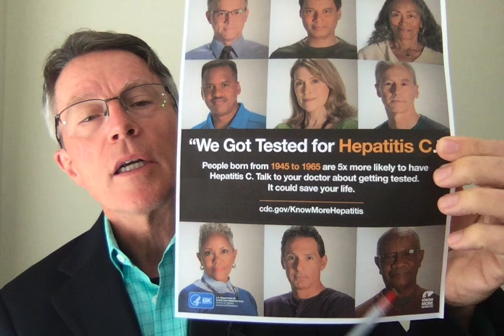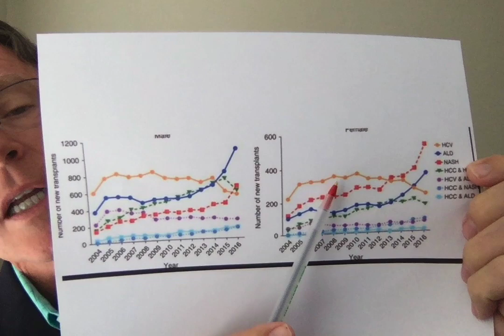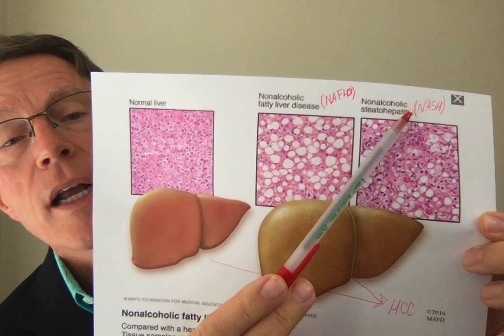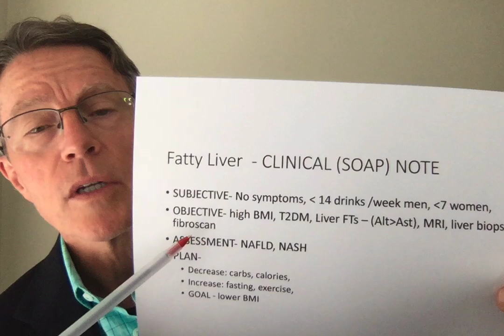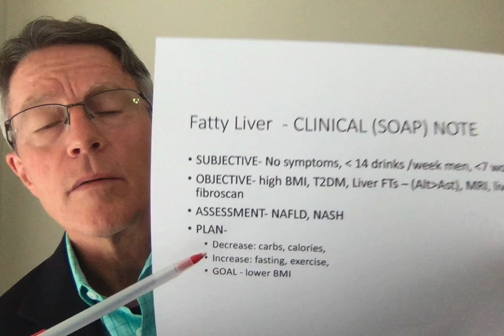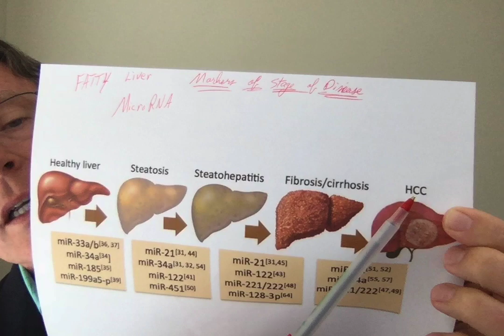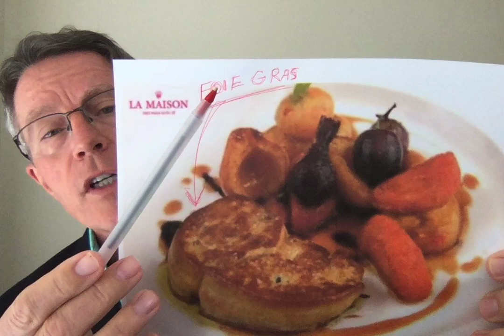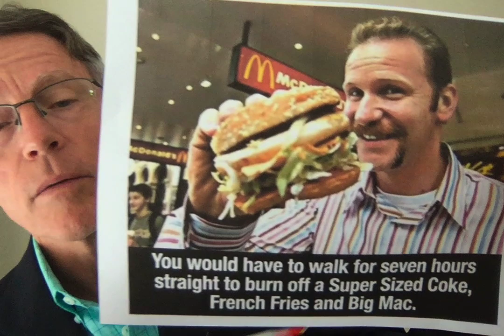Fatty Liver(NASH, NAFLD) - definition & causes- FORD BREWER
ABOUT THIS VIDEO:
Fatty liver is rapidly becoming the big liver problem, replacing both Hepatitis C and alcohol. It's now the #1 cause of liver transplant in women and in patients less than 50 years old. It's silent; there are no symptoms. There is a progression from obesity/type 2 diabetes to fatty liver (NAFLD or Non Alcoholic Fatty Liver Disease) to inflammation (NASH or Non Alcoholic Steato Hepatitis)(in 20%) to cirrhosis and even HepatoCellular Carcinoma (in less than 3%).